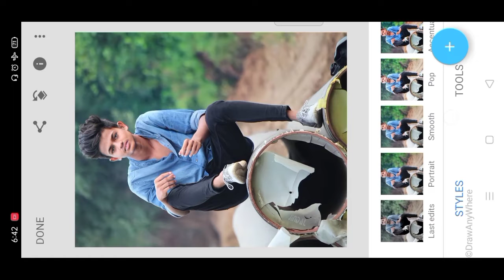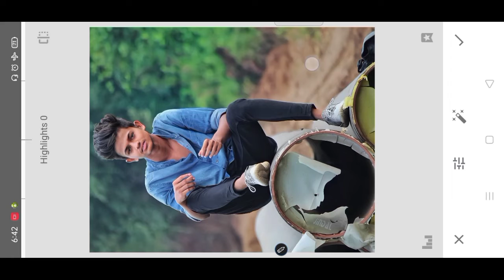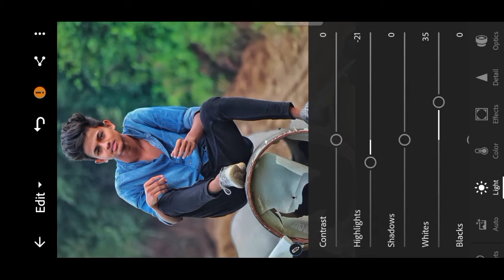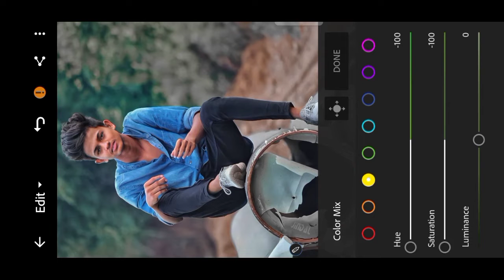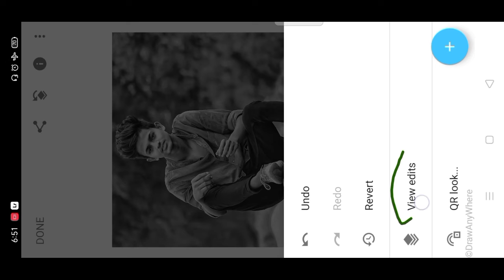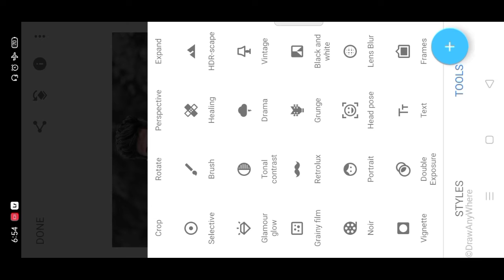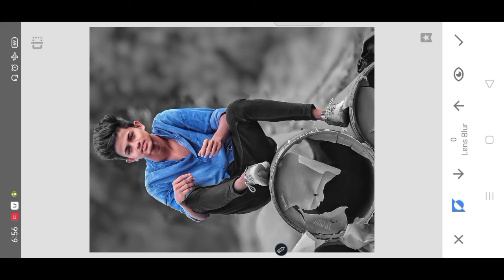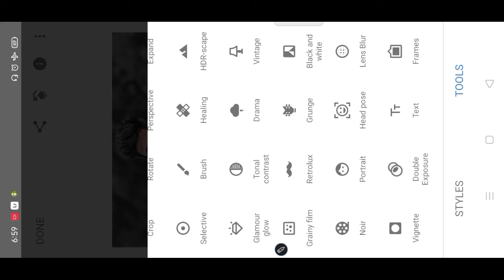चेहरे को कैसे एडिट करें || how to edit face || New tricks photo editing || rdx editor